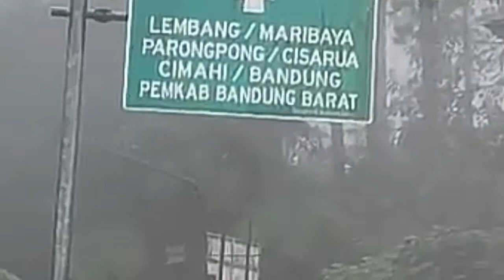We are Prosegur Cash Indonesia.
Great Team work in a mission...